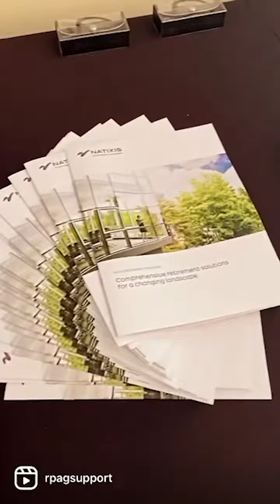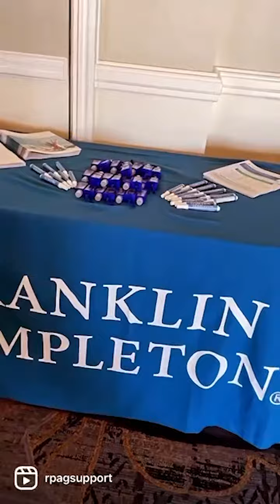Thank You to All Our Sponsors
Our sponsors came out to the RPAG National Conference 2022 | DRIVE